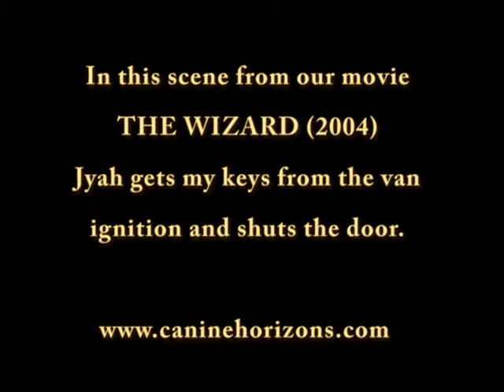Dog movies - tricks: Dog gets keys from Ignition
This short scene is from our movie "The Wizard" (2004)